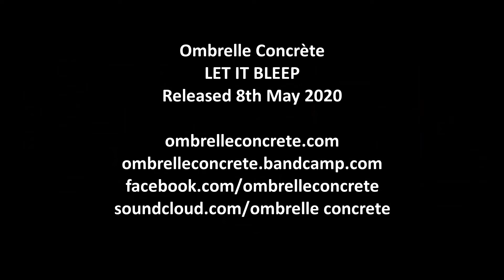LET IT BLEEP trailer #6